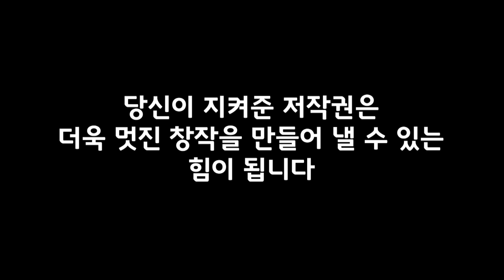만랩! 게임 폰트마을 정복하기 /대학생저작권서포터즈/오복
새로운 게임 폰트마을 시작하기!
저작궁전의 폰트왕을 만나 멋있는 폰트로 레벨업하세요~

2019 대학생저작권서포터즈 7월 첫 번째, 오복(8팀)